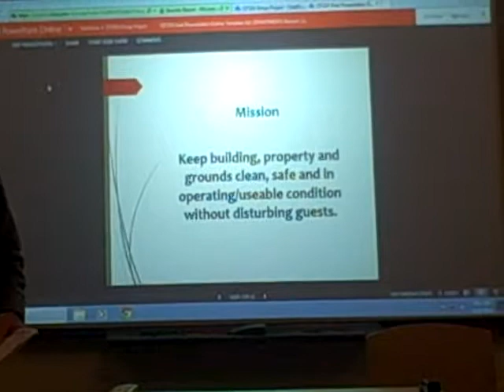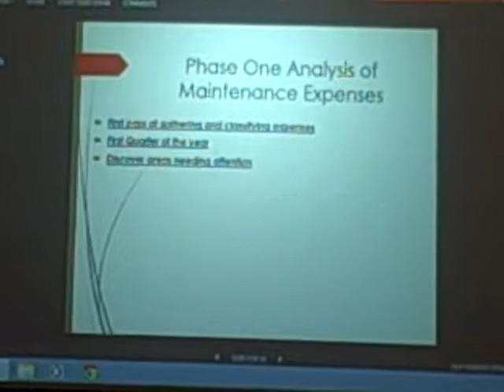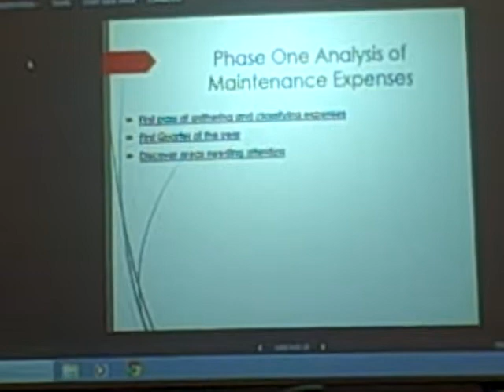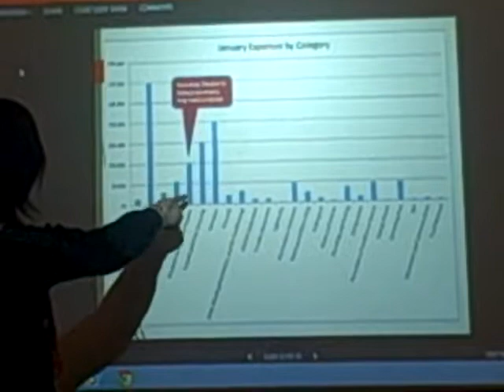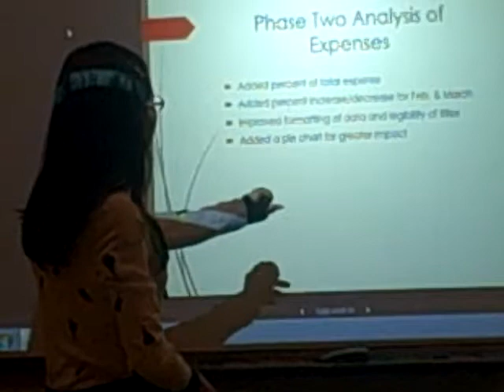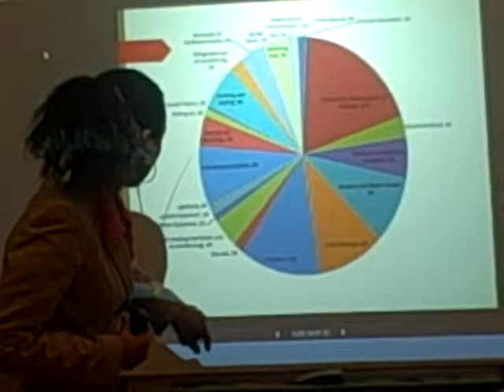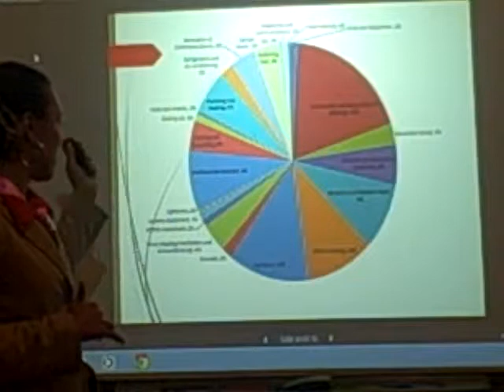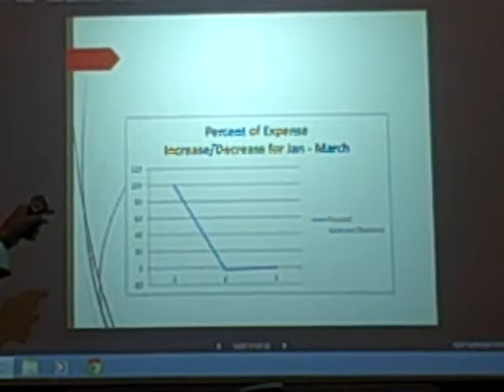CIT234 01 Sp14 Midterm Engineering